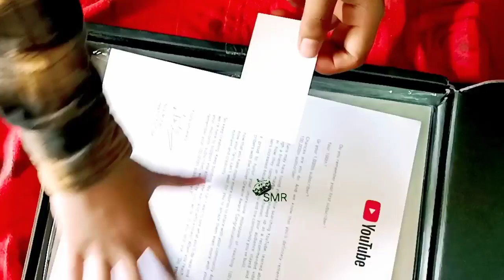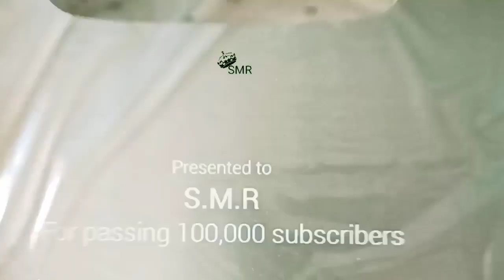silver play button unboxing /S.M.R channel